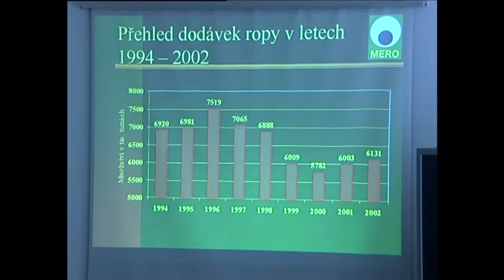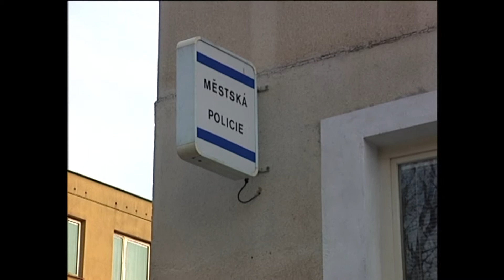Kralupy TV: Zastupitelé navštívili společnost MERO (29. 4. 2003)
Kralupští zastupitelé navštívili společnost MERO při výjezdním zasedání.